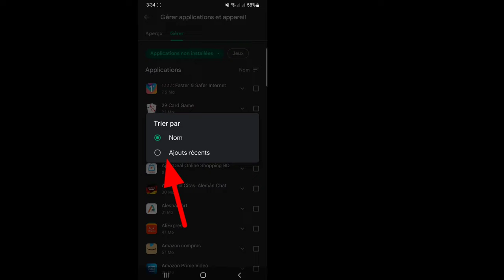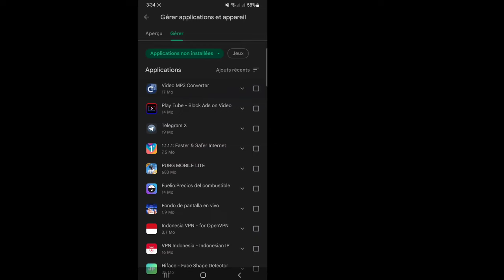Comment récupérer des applications supprimées sur un téléphone Android (2022)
Dans ce tutoriel, je vais vous montrer comment récupérer des applications supprimées sur un téléphone Android

Si vous souhaitez récupérer des applications supprimées sur un téléphone Android ? Continuez à regarder la vidéo jusqu'à la fin. C'est une méthode assez simple et facile.